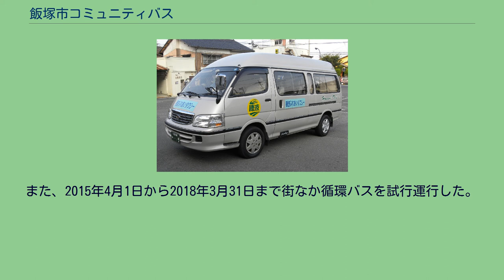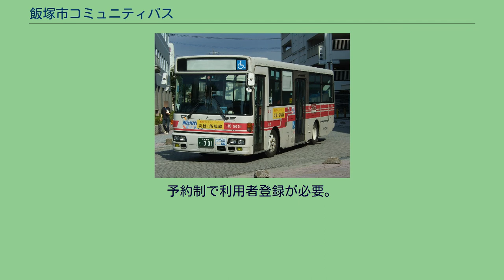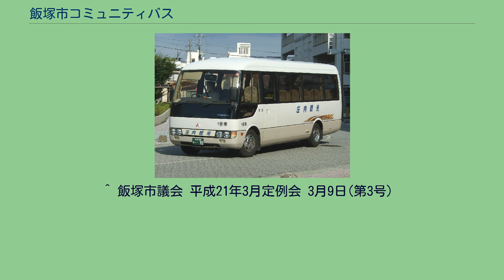飯塚市コミュニティバス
飯塚市コミュニティバスのバス停 飯塚市コミュニティバス（いいづかしコミュニティバス）は、福岡県飯塚市にて運行しているコミュニティバスである。
なお、本記事では、飯塚市が運営主体となる以下の公共交通全般について記述する。
2006年3月26日に旧飯塚市と頴田町・庄内町・穂波町・筑穂町が合併して新市制の飯塚市が発足したのち、飯塚市では旧4町から引き継いだコミュニティバスや福祉バスを引き続き運行していたが、2009年4月1日からこれに代わり、3年間の実証実験として市内各地を結ぶコミュニティバスの運行を開始した。
運賃100円均一で11路線が設定されたが、2012年3月いっぱいで実証実験期間が満了し国庫補助が終了したため、2012年4月2日からコミュニティバスは3路線に再編されるとともに運賃が200円均一に値上げされ、他は予約制乗合タクシー（運賃300円均一）に移行した。
また、2015年4月1日から2018年3月31日まで街なか循環バスを試行運行した。
市域を「飯塚地区」「菰田地区」「立岩地区」「幸袋地区」「二瀬地区」「頴田・鯰田地区」「鎮西地区」「飯塚東地区」「穂波地区」「庄内地区」「筑穂地区」の11か所に分け、コミュニティバス・予約乗合タクシーを運行している。
市中心部でバス・鉄道路線の集中する飯塚地区・菰田地区・立岩地区では予約乗合タクシーがない。
市内各地区の中心部・商業施設・医療施設などと市中心部を結ぶ。
誠心物流による運行。
宮若市中心部と飯塚市中心部を結ぶ路線で、2019年9月30日限りで廃止されたJR九州バス直方線宮田 - 新飯塚駅間の代替として翌10月1日より運行開始された。
また、2020年9月30日限りで廃止された西鉄バス筑豊の飯塚 - 鯰田駅 - 吉北団地間の代替として、翌10月1日より鯰田地区を経由する経路に変更している。
宮若市と飯塚市の共同運営で、運行体系は飯塚市内のコミュニティバスとは全く異なり、乗車区間にかかわらず距離制運賃となるほか、土日祝日にも運行する。
平日5往復、土日祝日3往復の運行。
幸袋地区、二瀬地区、頴田・鯰田地区、鎮西地区、飯塚東地区、穂波地区、庄内地区、筑穂地区の8地区で運行する。
予約制で利用者登録が必要。
基本的に地区外での乗降はできないが、地区の近傍にある一部の公共施設・医療施設・鉄道駅では乗降できる。
筑穂地区の君ヶ畑の君ヶ畑公民館とその周辺では、2020年3月31日までは嘉麻市バス千手外廻線と接続しており、同地区と嘉麻市の泉河内・大隈・西鉄大隈などを400円で移動できた。
同年1月9日からは、嘉麻市嘉穂地区のデマンドバスの試行運行が開始され、同年4月1日には嘉麻市デマンドバスの本運行が開始され、実質600円に値上がりしたものの、嘉穂地区全域から筑穂地区を移動できるようになった。
予約乗合タクシー用の車両を使用し定時定路線型運行を行う路線。
西鉄バス筑豊が2020年9月30日限りで廃止した区間の代替として翌10月1日より運行開始した。
幸袋地区は3往復、鎮西地区は3.5往復、飯塚東地区は上の谷行き5本・柏の森ヒルズ行き7本の運行。
街なか循環バス 市の中心部にある飯塚市役所、飯塚バスセンター、新飯塚駅周辺の飯塚地区、菰田地区、立岩地区を結ぶ。
イオン穂波店も経由する。
全路線がShounai観光による運行。
^ 飯塚市議会 平成21年3月定例会 3月9日(第3号）